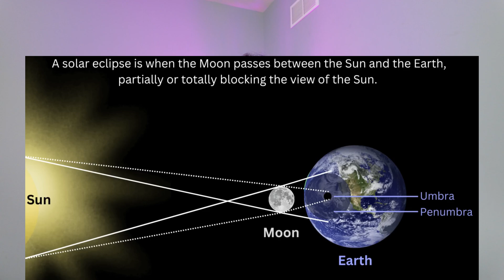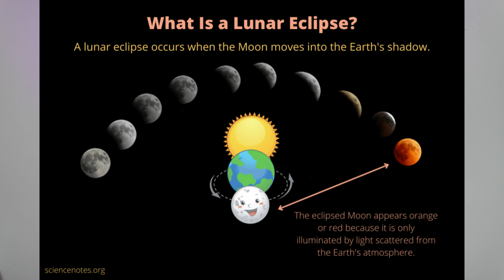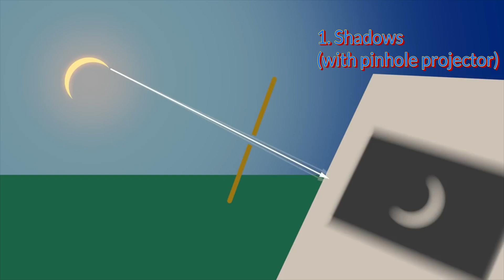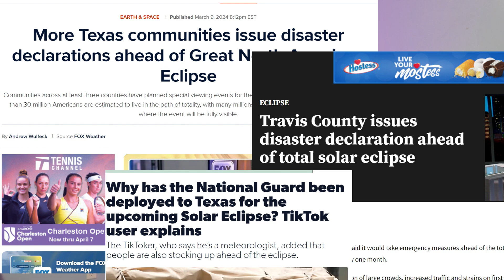Total Solar Eclipse 2024: A Celestial Wonder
A totalsolareclipse is a rare astronomical phenomenon in which the Moon comes completely in front of the Sun, blocking its light. Chandamama blocks the light of the sun for four minutes during the day, and he, who is 400 hundred times bigger than his size, becomes the moon for 4 minutes. 31 million people in America and Canada will see this celestial wonder. If you're in the path of a solar eclipse on Monday, April 8th, give your office a break get friends and kids together to experience this movie, the first such event in America for another 21 years. In the middle of the video I will tell you when it will come in India and our Telugu states, in this video I will tell you what to do on eclipse day, how to engage children, what lovers can do... Welcome to the party mama. (subscribe What is this solar eclipse? As the moon revolves around the earth, at one point it comes in the middle of the sun, so when the moon comes, the sun is completely covered for a while. This process is called a solar eclipse, and while there are many eclipses, such total eclipses are rare, the next eclipse will occur in America 21 years later. In our Telugu states too there will be a total solar eclipse, that is when 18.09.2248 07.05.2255 We cannot see them. What should be done, it is said that cooking food on eclipse day should be done after eclipse. After doing a little research why our elders said that, Sadghru said in a video Lunar eclipse is when the moon is completely covered and then fully visible again, like a month, that means we lose 28 days of life in our life. It will be like days later. That is why cooking should be done after eclipse. And this logic is not for solar eclipse. Lovers: Newlyweds, punch holes with your names on a piece of paper and project it on the solar eclipse day. Hey, you can even propose to your girlfriend or boyfriend. Actually, don't watch the eclipse without glasses, you can take off the glasses when the sun is completely covered. In the end, the big sun and the small moon are evil for a few minutes, without thinking that it is a big task, can't do it, what is the difficulty, constantly wandering around the earth, waiting for his need, and achieving the result. So we have to work hard do our work without stopping, the result will surely come. When we crossed all the seas and came to America, the virtue we had acquired by being born in India was lost. But, this sign is not good, that sign is good, there is no such thing, anyone has to work hard. Our Ugadi will also come, let's hope that this year's income will be poor. Jobs will come if you attempt with proper planning, this subject will be touched on in the new video, you just need to change your thought process, it is called 'think out of the box'. All the best, enjoy the Total Solar eclipse 2024.

Thanks to NASA, other YouTubers for your motivation.